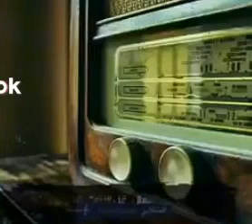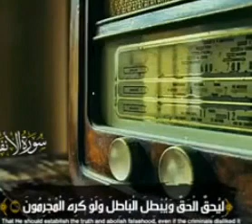الشيخ محمد صديق المنشاوي